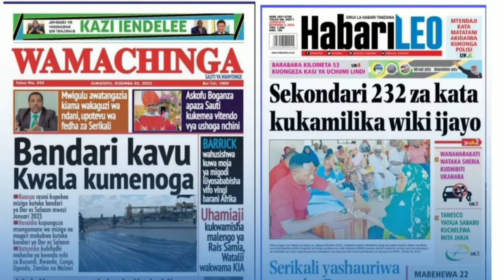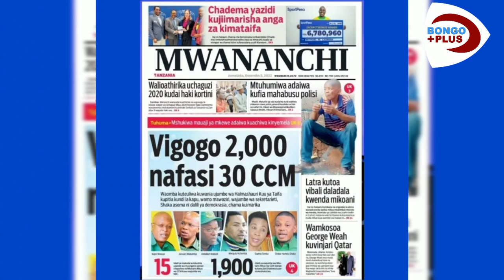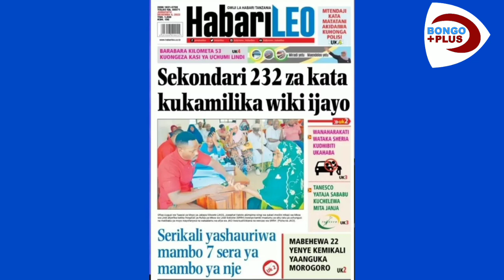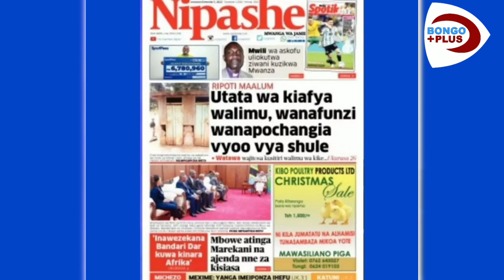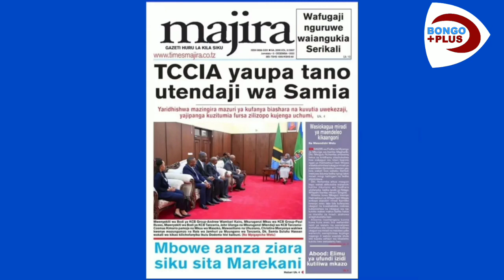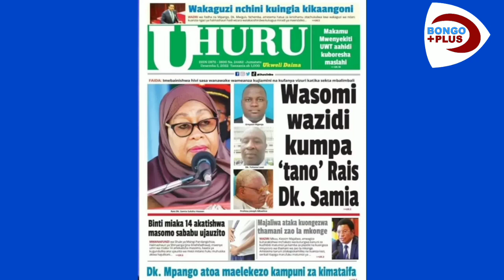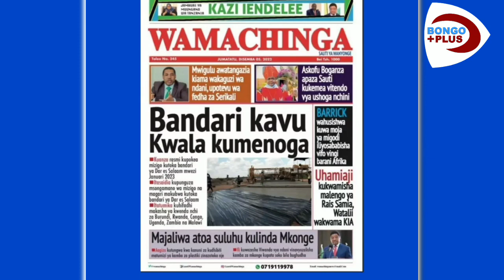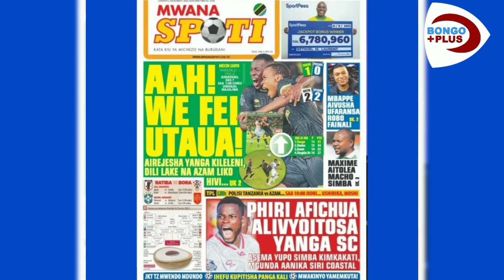BINTI WA MIAKA 14 AKATISHWA MASOMO SABABU UJAUZITO, VIGOGO 2000 NAFASI 30 CCM, MAGAZETI LEO....